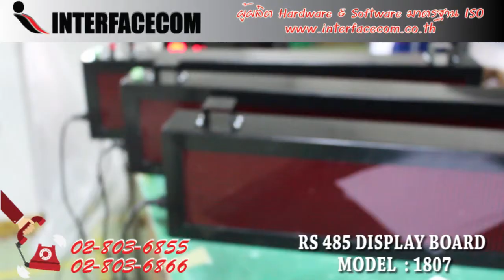407 - รีวิว RS485 MODEL : 1807A